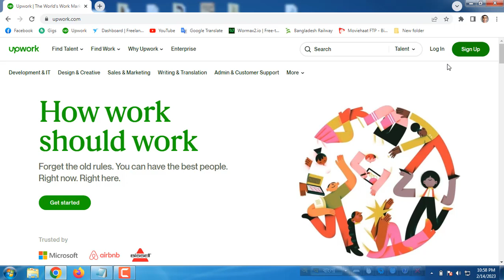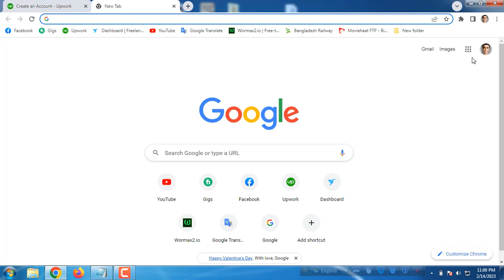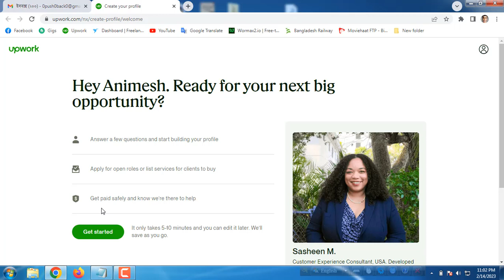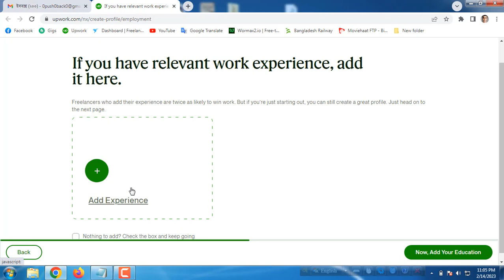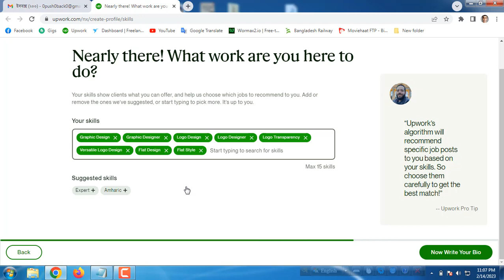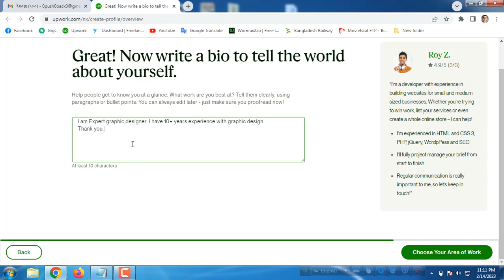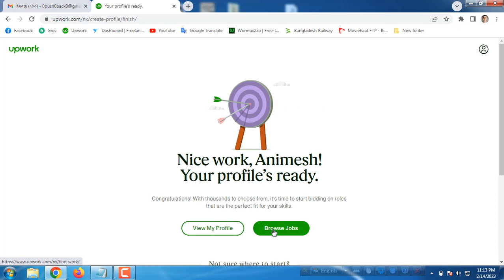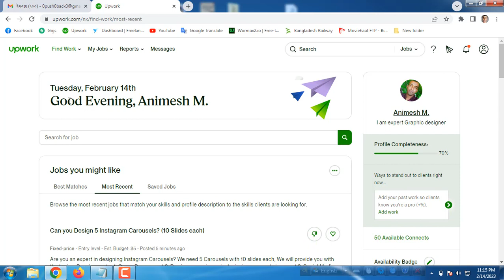How to create Upwork account with all update 2023. সর্বশেষ আপডেট অনুযায়ী আপওয়ার্ক একাউন্ট তৈরি ২০২৩?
Upwork is one of the best freelance networks to work and make money online easily. That's why I created this step by step simple and all in one complete Upwork tutorial in Bangla to help you to make money online easily.

The COMPLETE Upwork Tutorial for Beginners! This video is loaded with tips that have helped me earn over $700,000 on Upwork.